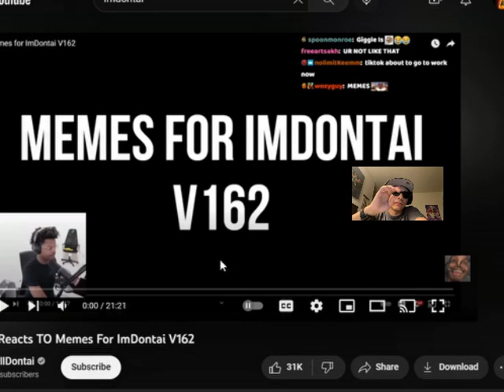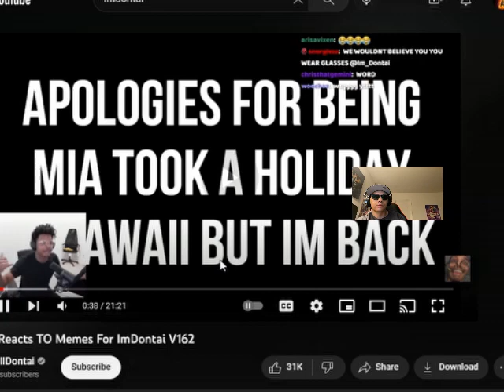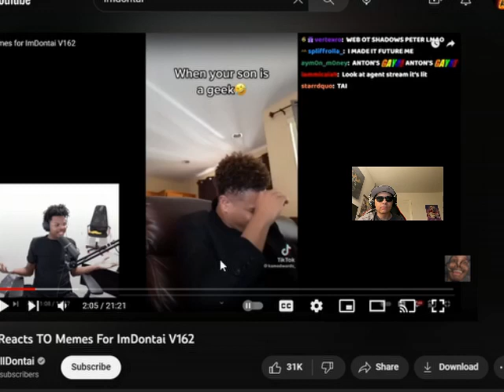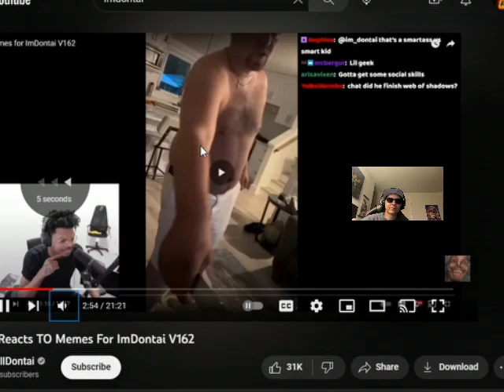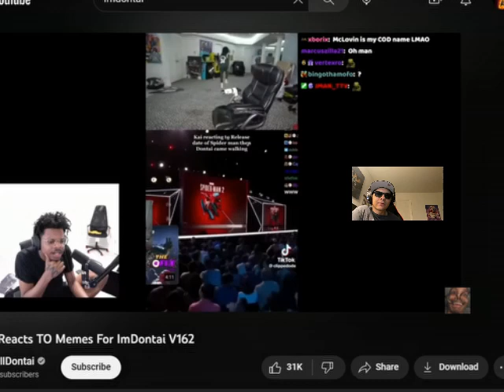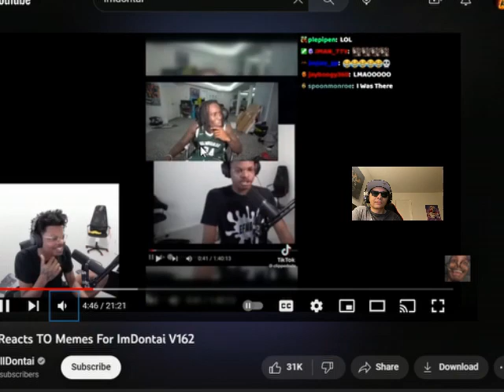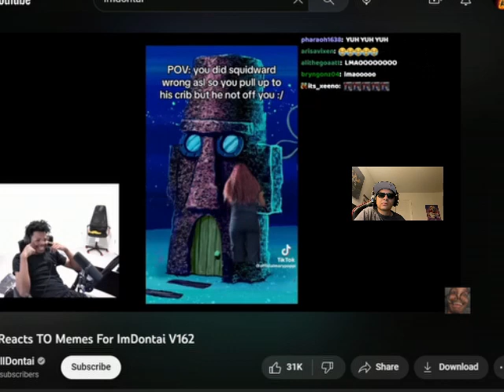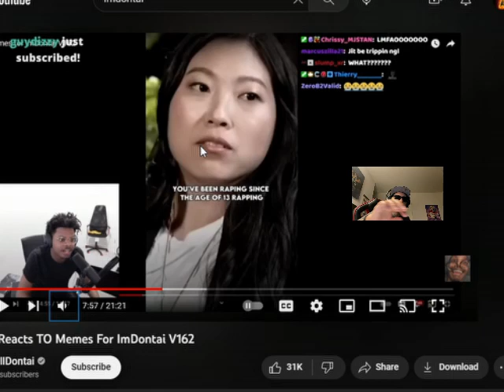Memes For IMDONTAI V 162 | REACTION!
This is a reaction video to Memes For IMDONTAI V 162